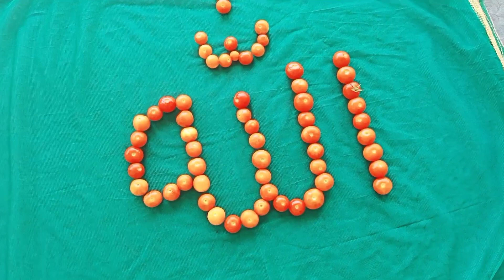Name Art Allah With Tomatoes 🍅 | Beautiful Draw Name Allah With Tomatoes